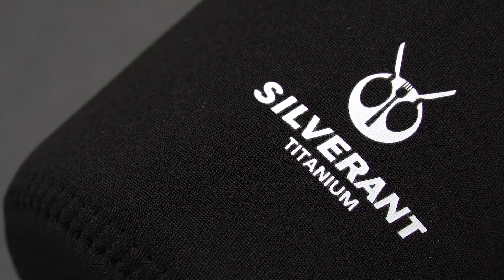SilverAnt Extra Large Ultralight Titanium Water Bottle 1500ml/52.8 fl oz - Titanium Gear Mini-Series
Welcome to our Titanium Gear Mini-Series.

This mini-series aims to give our customers a short and quick gear overview of every product at SilverAnt.

The Extra Large Ultralight Titanium Water Bottle 1500ml/52.8 fl oz

Specification
Extra Large Titanium Water Bottle
Weight: 250g/8.81ounces
Capacity: 1500ml/52.8 fl oz
Diameter: 90mm/3.54 inches
Height: 285mm/10.15 inches

Extra Large Titanium Water Bottle & Titanium Cup
Weight: 298g/10.5 ounces
Diameter: 90mm/3.54 inches
Height: 306mm/12 inches